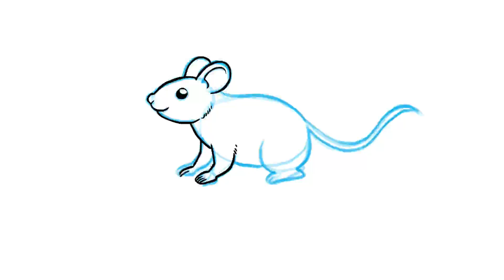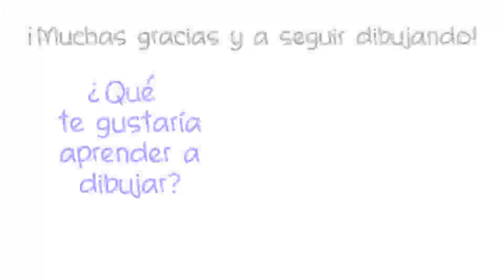Cómo dibujar un ratón / Garabato Sketchbook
Mira el proceso de como dibujar un ratón Sencillo y rápido.

Tip: No tienes porque dibujar las líneas finales a la primera. Dibuja primero líneas que te puedan servir de guía para que entiendas mejor la forma de la figura, siempre puedes borrarlas después.